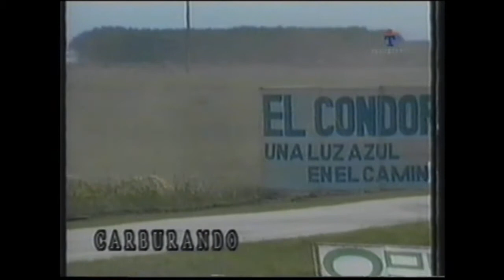Turismo Carretera 1994: 12da Fecha Santa Teresita (Carburando)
Resumen de Carburando